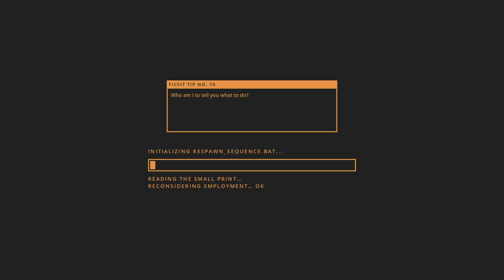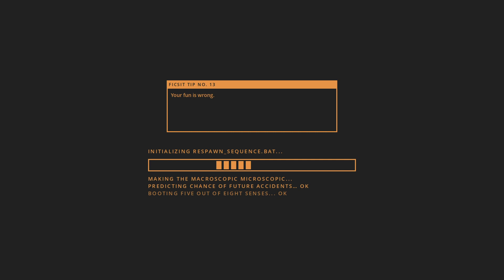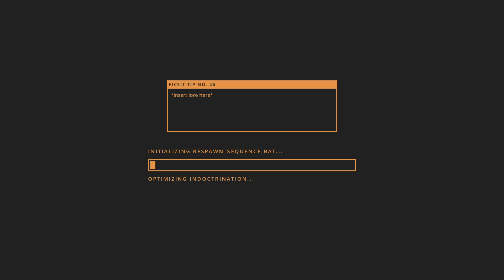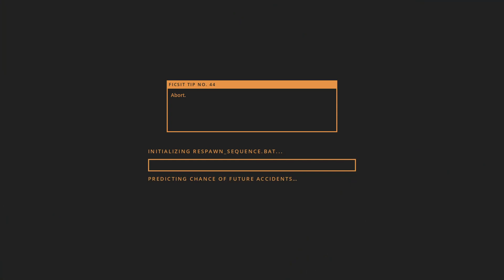Satisfactory - Grass Fields Co-op - 04